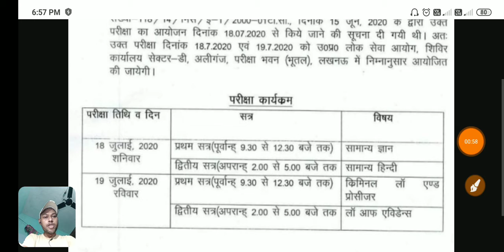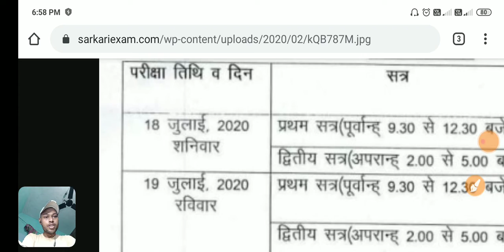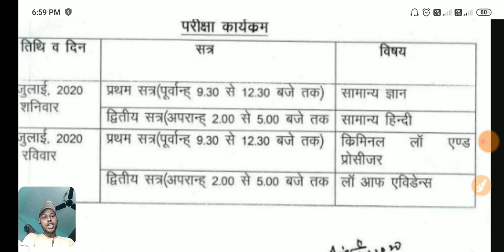uppsc apo mains exam date | uppsc apo mains exam date download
Student Gyan

uppsc apo mains exam date download ,
uppsc apo ,
uppsc apo paper 2020 ,
uppsc apo ka form kaise bhare ,
uppsc apo form mobile se kaise bhare ,
upsc epfo 2020 uppsc apo ka work kya hota hai ,